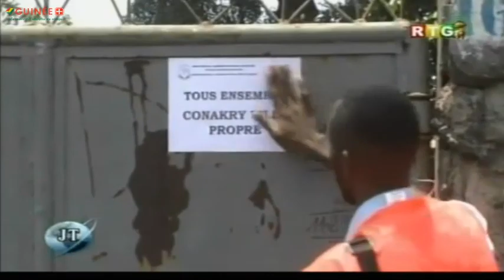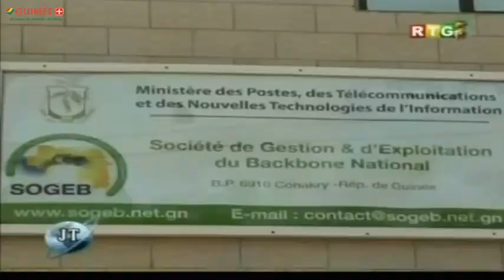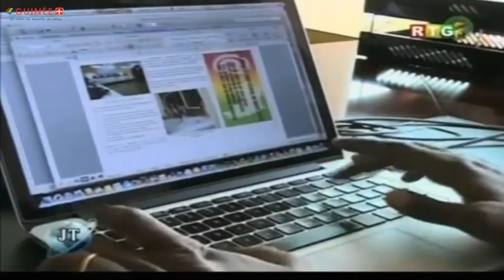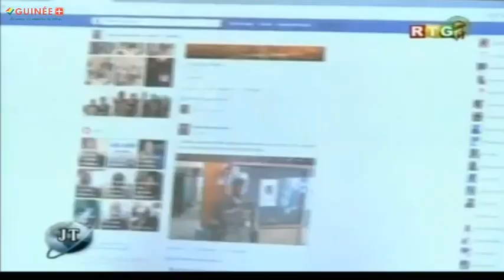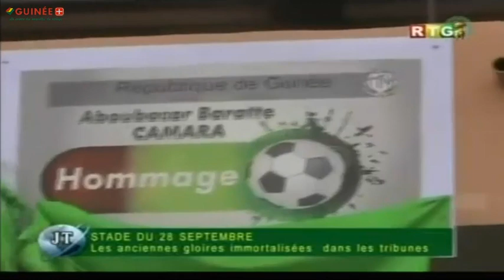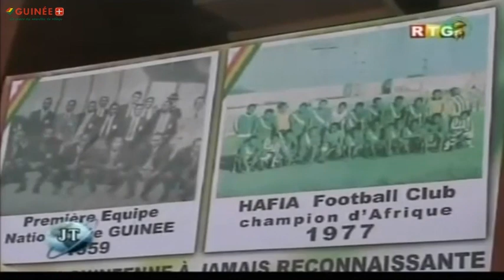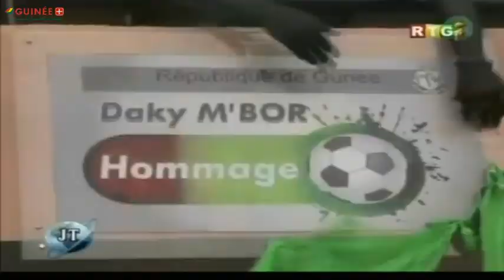JT RTG du 27 avril 2016 sur Guineeplus.net